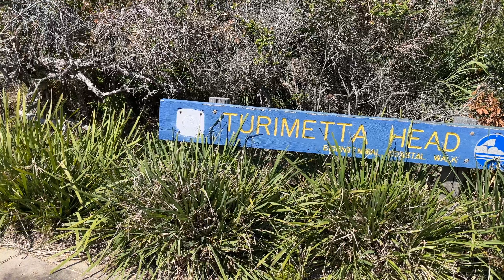周日徒步#2023 0917#Warriewood#turimetta#8人同行